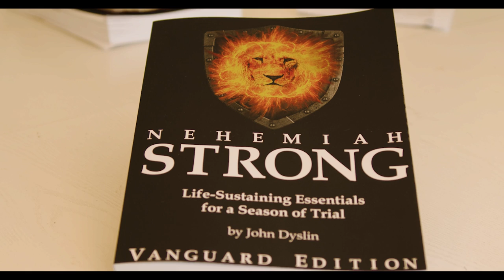Interview with John Dyslin the author of NEHEMIAH STRONG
In this video I have a spirited, iron-sharpening visit with my new friend John Dyslin, who spent the last two years writing a book entitled: "Nehemiah Strong" The book is an excellent field manual for equipping, encouraging, edifying, and strengthening believers in these last days.

To learn more about John and to purchase his book "Nehemiah Strong," visit his website at: JohnDyslin.com

“Nehemiah Strong offers a plethora of information on a diverse range of topics!  And is an excellent read for being truly edified!” – Robert Breaker